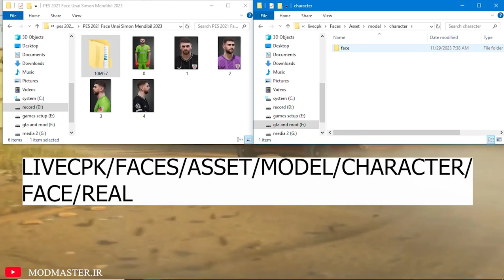❌PES 2021❌ | FACE | UNAI SIMON 2023/24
This part of the collection of pes 2021 face is unai simon from bilbao.

00:00 - intro
00:04 - what we just install?
01:04 - how install?
01:37 - end screen